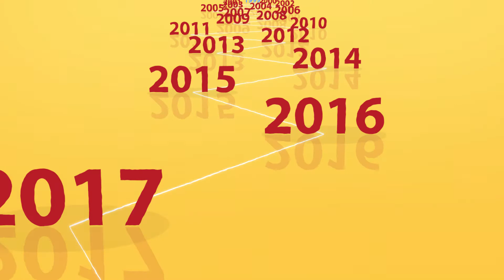Klimartikulieren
So sprecht ihr am besten über die Klimakrise! 🗣🌍💬

Im Zuge der COP24 ist die Klimakrise gerade in aller Munde. Dennoch behauptet so manch einer immer noch, dass der vom Menschen verursachte Klimawandel nicht existiert. In unserem vom BMNT geförderten Projekt "Klimawandel am Stammtisch" greifen wir derartige Falschmeldungen auf und liefern Fakten sowie Tipps zur Klima-Kommunikation. 👍😄